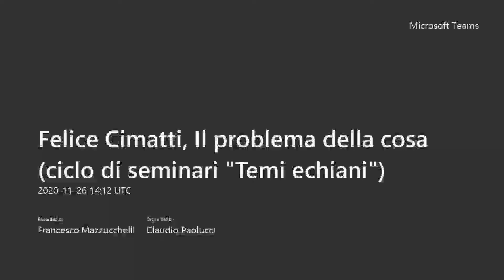Felice Cimatti, Il problema della cosa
Ciclo di seminari "Temi echiani"

26/11/2020

Felice Cimatti (Università della Calabria) - Il problema della cosa

Il '900 filosofico è stato il secolo del linguistic turn. Si tratta non tanto di una moda filosofica (che secondo alcuni sarebbe stata superata dai nuovi e recenti neo-realismi), bensì di una definitiva acquisizione dell'autocomprensione dell'animale umano: il mondo a cui possiamo avere accesso è un mondo mediato linguisticamente. Detto in modo ancora più esplicito: Homo sapiens è il vivente che coincide con la mediazione linguistica. In questo senso il cosiddetto "non-linguistico" è un prodotto del linguaggio, è quindi esso stesso una categoria linguistica. All'origine del linguistic turn ci sono Frege, attraverso la fondamentale distinzione fra senso e riferimento, e de Saussure con la nozione di lingua come sistema autosufficiente, cioè come un'entità indipendente rispetto ai parlanti. Il tema dell'autonomia della cosa, allora, si può porre solo a partire da questa consapevolezza. In che modo possiamo fare esperienza della cosa, ossia della cosa al di là della mediazione linguistica? Ma c'è davvero questa possibilità? Che tipo di esperienza è, quella di una cosa presa in considerazione provando a mettere da parte la peraltro inevitabile mediazione del linguaggio?